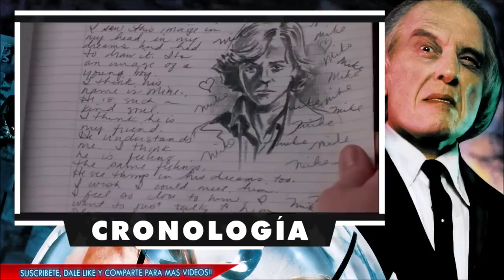PHANTASM: LA CRONOLOGÍA.